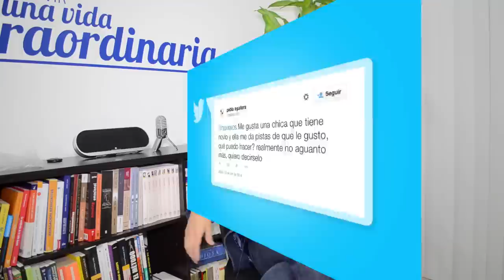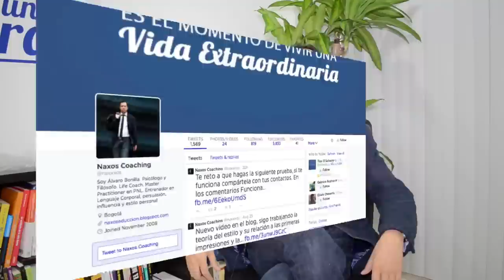3 minutos de Mentoring 8: Enamorado de una mujer con novio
Hoy llega un nuevo episodio de 3 minutos de Mentoring con Naxos, en el episodio de hoy respondo una pregunta relacionada con las intenciones románticas de un hombre hacia una mujer con novio. ¿Qué dice la psicología de esto? ¿Qué posibilidades hay de éxito a corto y largo plazo? Hoy responderé a estos y otros interrogantes.